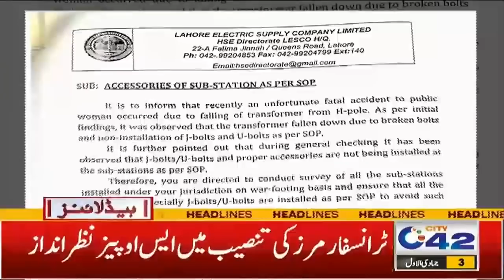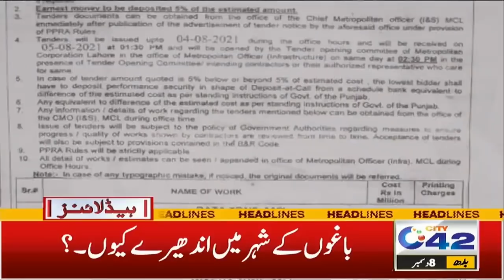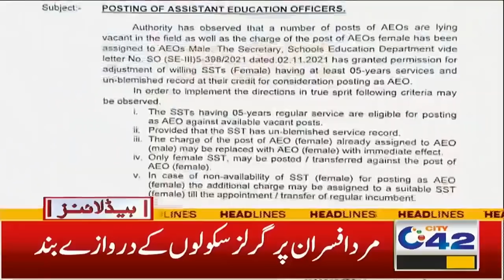9am News Headlines | 8 Dec 2021 | City 42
9am News Headlines | 8 Dec 2021 | City 42